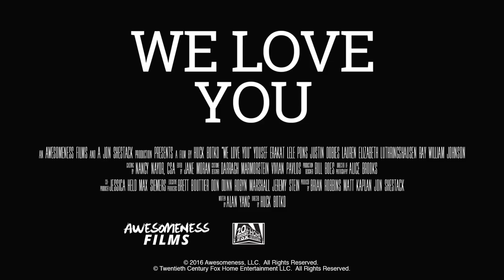We Love You - Trailer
When best friends Noah (Dobies) and Ford (Erakat) realize they’ve both fallen for the same girl, it could be the end of their friendship. But the alluring Callie (Pons) is a free spirit, and when they propose to share her, the three embark on a relationship that will challenge everything they think they know about dating.